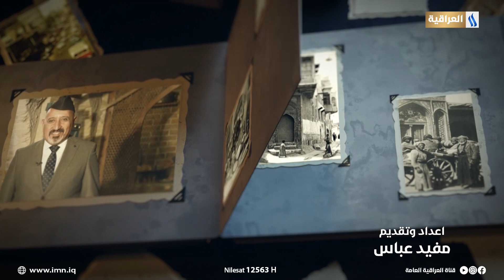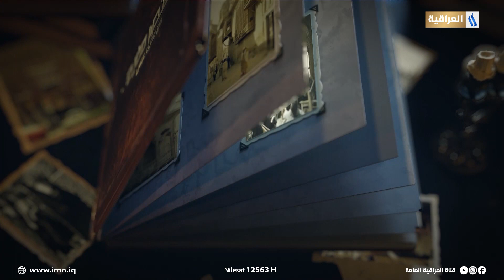مختصر مفيد تقديم مفيد عباس | تاريخ بناء العراق